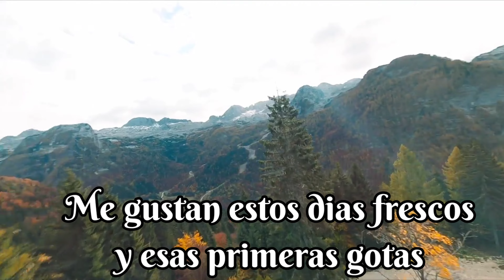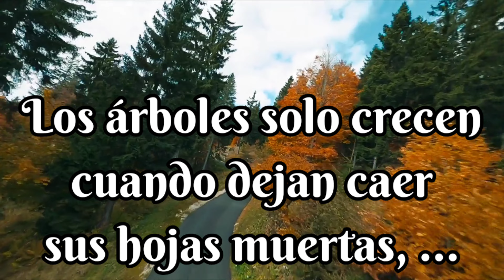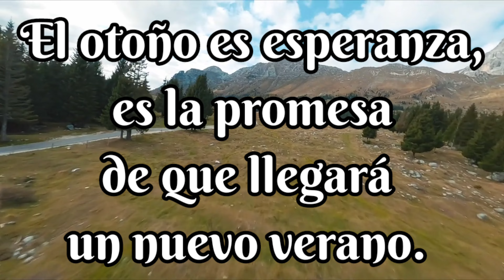El otoño es renacimiento,es esperanza,es la promesa de que llegará un nuevo verano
Me encanta el otoño
y su olor a tierra mojada,
me gustan estos dias más cortos
que invitan a recogerse en casa,
a la lectura y a la melancolía.
Me gusta el color de los árboles
ver como envejecen sus hojas
y ese manto que engalana la tierra.
Me gustan estos dias frescos
y esas primeras gotas
me gusta el tono naranja y rojo del cielo
y caminar por el parque
pateando las hojas resecas.
El otoño no es decadencia,
el otoño es vida,
los árboles solo crecen
cuando dejan caer
sus hojas muertas,
el otoño es renacimiento,
es esperanza,
es la promesa
de que llegará un nuevo verano.

Fernando Garcia ✍️

Créditos Música
Brahe de Punch Deck